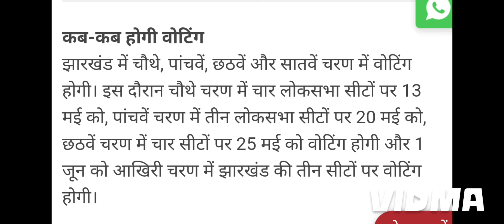Jharkhand में कब कब है चुनाव